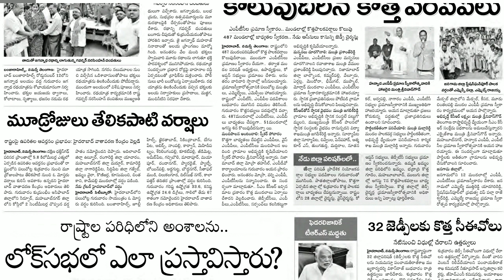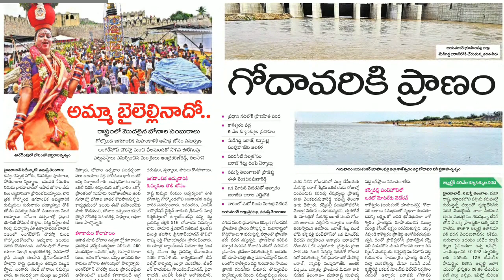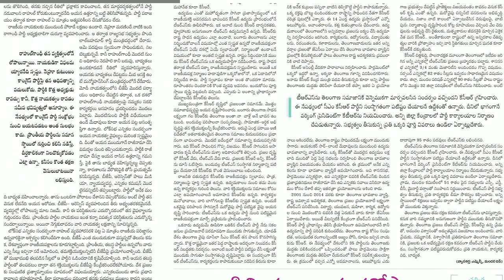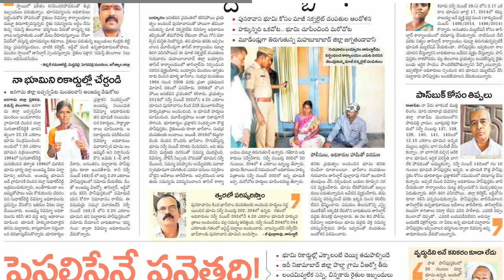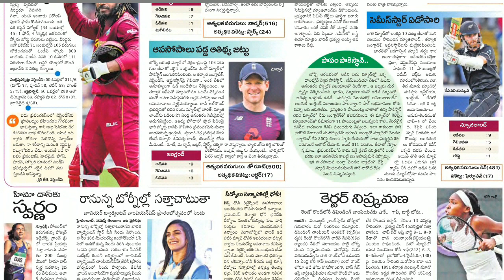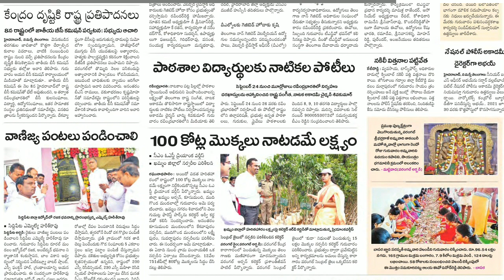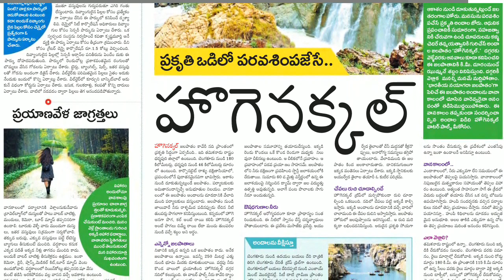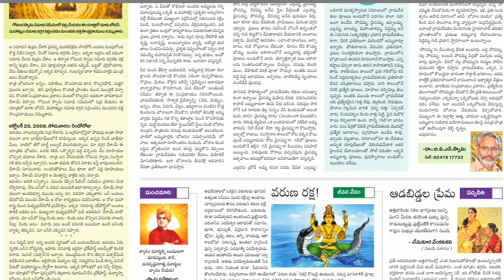Telugu Newspaper Today NAMASTE TELANGANA 05-07-2019